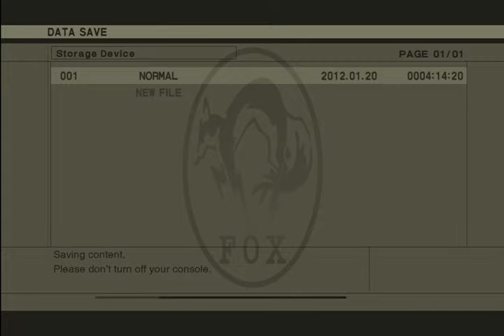(#20) MGS HD: MGS3: Snake Eater Ep.10 No Such Thing as Luck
READ DESCRIPTION : In the next playthrough im gonna restart the lastpart since i killed the end. and gonna restart this part and not kill him and fight him legit 1v1 lool...but any whoooo.

Snake finally escapes the cave and beats the pain... now...we finally find sokolov the boss and volgin . . . . . whats gonna happen when snake has to face off the next of the cobras?. stay tunnned